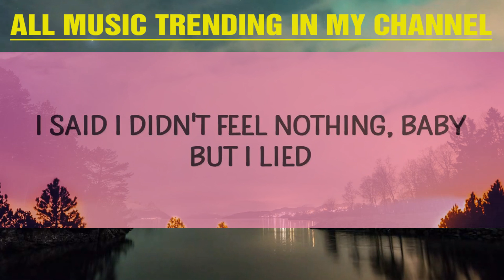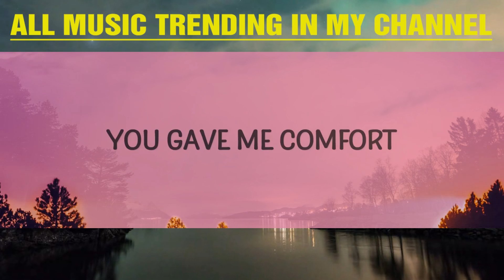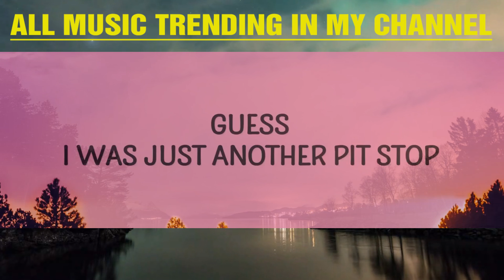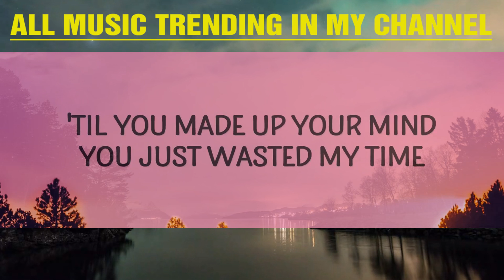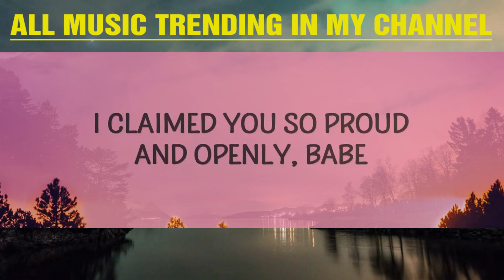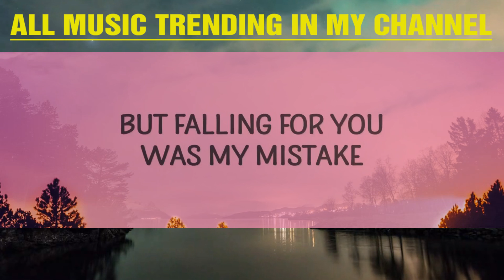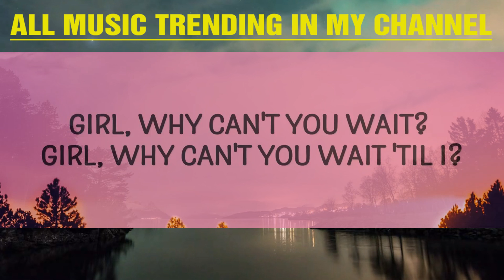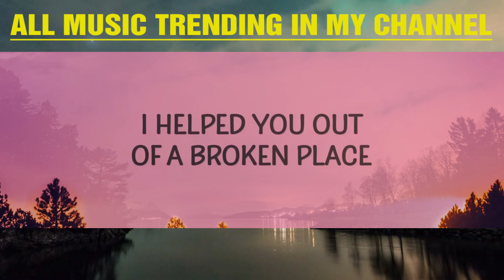The Weeknd - Call Out My Name (Lyrics) | 15min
The Weeknd - Call Out My Name

(Lyrics):
[Verse 1]

[Chorus]
I want you to stay (Want you to stay)

[Pre-Chorus]
You were on top, I put you on top
call out my name,call out my name lyrics,
the weeknd call out my name,call out my name the weeknd,
so call out my name,the weeknd call out my name lyrics,
weekend call out my name,

[Chorus]
So call out my name when I kiss you so gently (Ohh)
Girl call out my name and I'll be on my way
And, I'll be on my—

[Outro]
(On my)